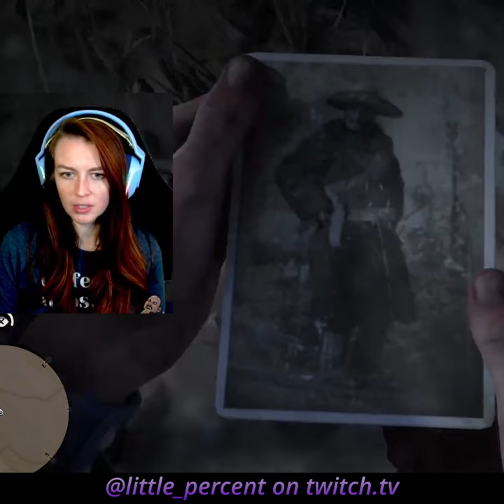Flaco Hernandez, Maybe the Story Should Be About Her! - Red Dead Redemption 2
little_percent on Twitch (Percy for short) meets Flaco Hernandez to talk about Jim Calloway for "The Noblest of Men, and a Woman" side quest in Red Dead Redemption 2 first-time playthrough.